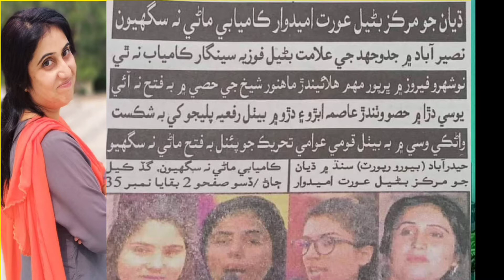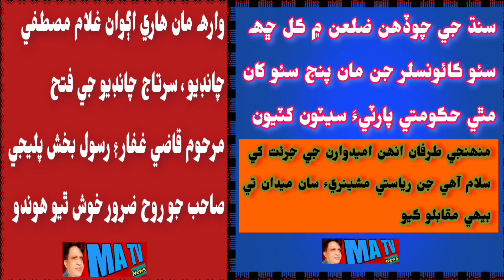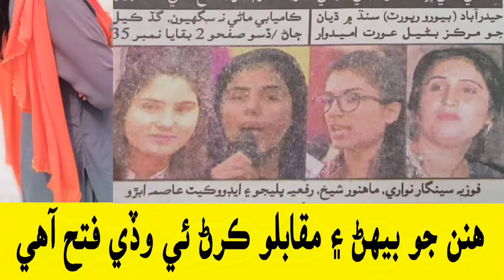Local Bodies Elections in Sindh Famous writer Jami Chandio with Mukhtiar Abbasi MATv News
Sindh Local Government Election 2022 Information
Local Bodies Phase I Elections 2022 of Sindh
Detail and complete information about first phase of local bodies election 2022 of Sindh. Local body phase Ist election will held in Sindh on May 29, 2022. LG phase I result and other of local bodies election 2022 of metropolitan corporation, municipal corporation, municipal committee, town committee, union committee and union council and District council. Detail result of local bodies election 2022 in Sindh phase 1. Phase Ist local bodies election will be held on 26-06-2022. Result of district council chairman, members, general councillor of local bodies words. Candidates names an all kind of information related to local government election 2022 of Sindh.
Jami Chandio writer and intellectual with Mukhtiar Abbasi MATv News Voice of People
 Local Bodies Election 2022 Schedule of Ist Phase
Sindh Local Bodies Election 2022 Schedule Phase Ist
Sindh Local Bodies Election 2022 Schedule Phase 2nd
Ghotki Local Government Election Information
Jacobabad Local Government Election Information
Kashmore Local Government Election Information
Khairpur Local Government Election Information
Larkana Local Government Election Information
Mirpur Khas Local Government Election Information
Naushahro Feroze Local Government Election Information
Qamber Shahdadkot Local Government Election Information
Sanghar Local Government Election Information
Shaheed Benazirabad Local Government Election Information
Shikarpur Local Government Election Information
Sukkur Local Government Election Information
Tharparkar Local Government Election Information
Umerkot Local Government Election Information
sindh
sindhi
sindhu
sindh river
sindhu mango
sindhi language
sindhi kadhi
technical sindh
sindh pakistan
sindh assembly
sindh area
sindh association of north america
sindh ajrak
sindh and punjab
sindh bar council
bise sindh
sindh chief minister
sindh capital
sindh culture
sindh cities
cm of sindh
cities of sindh
sindh desert
sindh districts
sindh definition
sindh divisions
daily sindh express
divisions of sindh
sindh express
political parties of pakistan
smaller political parties of pakistan
political parties of pakistan list
role of political parties in pakistan
role of political parties in pakistan slideshare
latest survey of pakistan political parties
major political parties of pakistan
in which constitution of pakistan political parties act was passed
role of regional and nationalist political parties in pakistan
pakistan top 10 political party
how many political parties in pakistan 2020
political parties of pakistan by party
political parties of pakistan by religion
list of banned political parties in pakistan
key reasons behind the problems of political parties in pakistan
how many political parties registered with election commission of pakistan
characteristics of political parties in pakistan
role of political parties in pakistan css forum
why the current political parties of pakistan have different ideologies